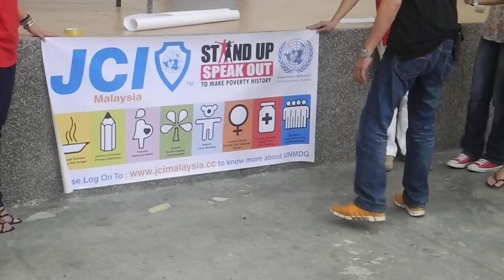JCI KL West Project: UNMDG Education For All on 8-7-2012 Part 7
Children of House Of Joys gather to do drawing UNMDG logos on tiles.